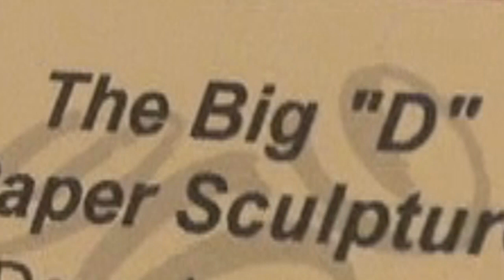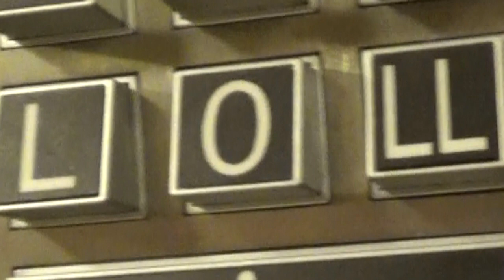Race's EQLA 2015 Adventure: THE END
FINAL VLOG!
Follow ACRacebest as he takes on Equestria LA for the third time.  Located in Anaheim, California on September 4-6, 2015.  This VLOG will be updated regularly during his stay and closely following.